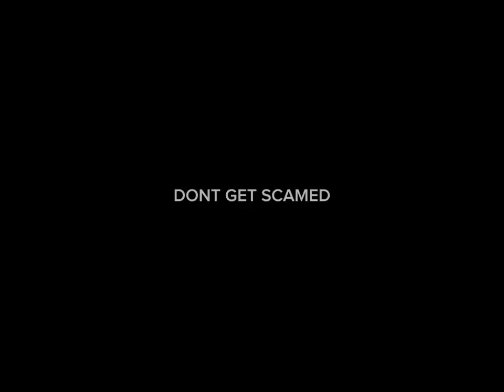✨NEVER GET SCAMED✨ASLO LETS GET TO 1K SUBS SO I CAN DO A FACE RELEASE✨✨✨✨✨